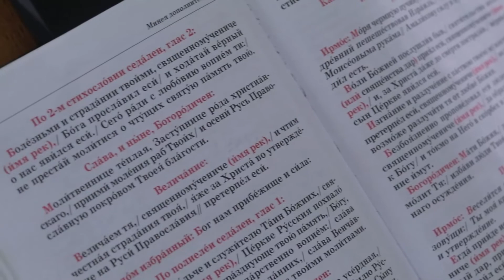Песнопения Иоанн Пашин